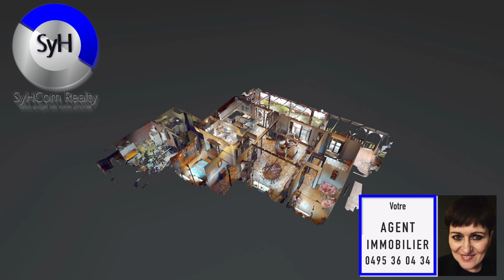FERMETTE 3 FACADES 3 CHAMBRES GARAGE A VENDRE A COLFONTAINE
FERMETTE 3 FACADES 3 CHAMBRES GARAGE JARDIN A VENDRE A COLFONTAINE
Contact Sylvie Heugebaert IPI 510 814